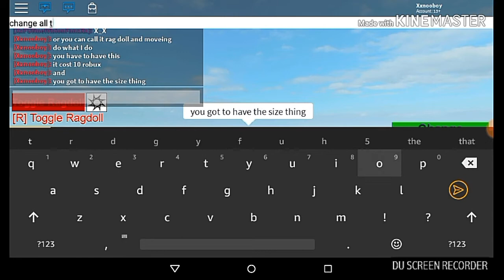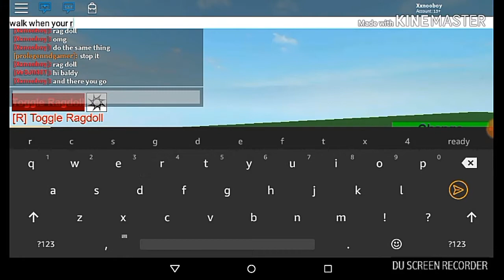How to walk rag doll on R15 rig rag doll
Hope you guys enjoy the vedio and donate my group it's called team_bright